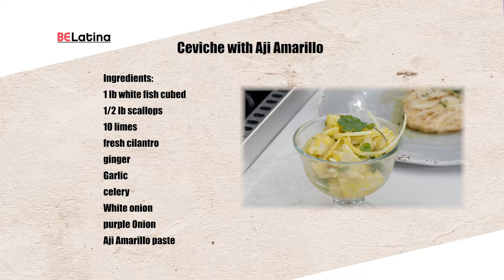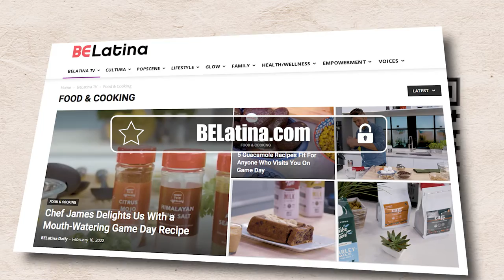BELatina TV Episode 3: Rombauer Vineyards Segment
Bringing together family and food is easy when you are drinking Rombauer wines. Here are a few pairing suggestions to inspire your next get together.

Some of them were even featured in our most recent segment on BELatina TV.

Cheers!